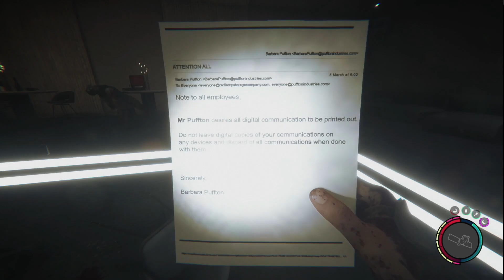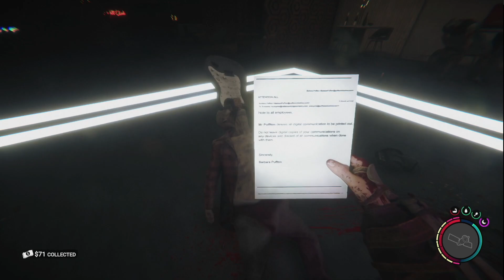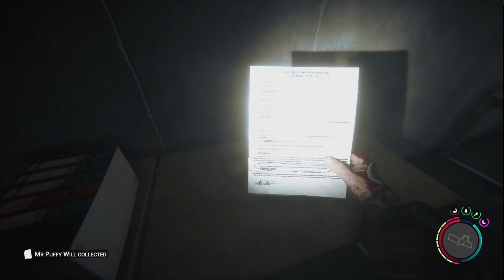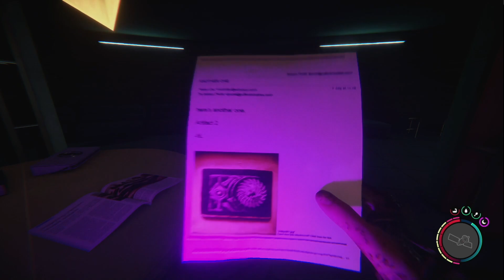MAINTENANCE C AND MAIN BUNKER ENTRY | DOOR THAT NEEDS AN ARM? | SONS OF THE FOREST (SOLO GAMEPLAY)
As got useful gear and searching the places I couldn't get too. And found what appears to be the door to something important, just have to find what opens it.

Music Occasionally Used:
- Allevo

I am an independent content creator and a fan of the games, as well as a music producer under my artist name Allevo. And occasionally do my own music videos as well as short films.